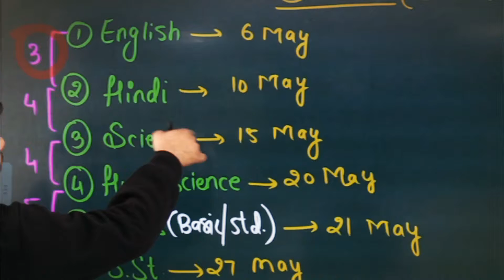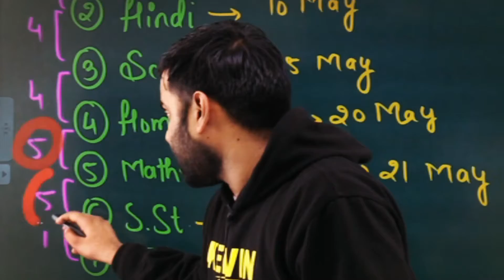Class 10 Date Sheet 2021 CBSE Board | CBSE Date Sheet 2021 Analysis | Kelvin